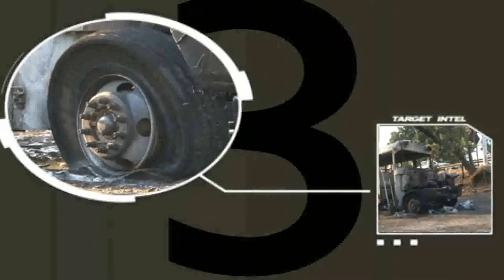Las Llamas del Mal - Código 21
Bomberos de El Salvador lucharon para apagar las llamas de un bus R-43 que ardía como el infierno.